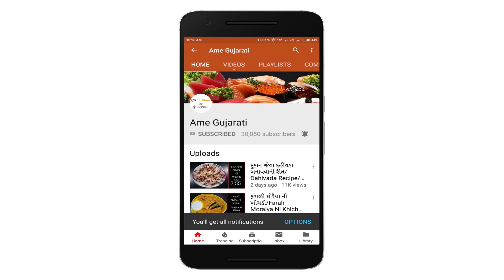પાલક પનીર રેસીપી/એકદમ સરળ રીત/Palak Paneer Recipe/હવે રેસ્ટોરન્ટ જવાની જરૂર નહી પડે...